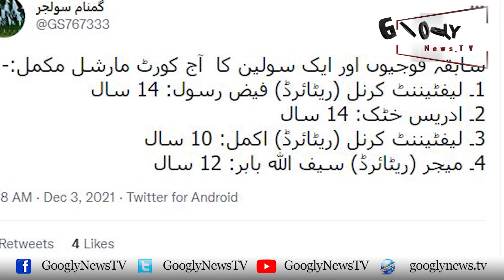Amnesty International Nai Idrees Khattak Kei Saza Ko Sharamnak Qarar Dai Diya | Googly News TV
Amnesty International Nai Idrees Khattak Kei Saza Ko Sharamnak Qarar Dai Diya